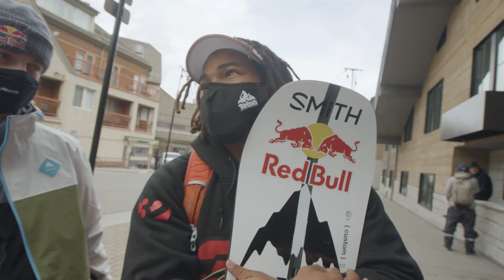BurtonTeam X A$AP Ferg - Lesson of a Lifetime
A$AP Ferg's Touring DJ, TJ Mizell, had mentioned that @asapfergofficial had his sights set on snowboarding. We made a plan to set Ferg up with a few team riders ( @markmcmorris , Zeb Powell, Luke Winkelmann and Jake Canter) and introduce him and his crew to the sports in the best way possible - with a private lesson from the team at @aspensnowmass.

After back-to-back Olympic qualifying contests in Aspen, the BurtonTeam finally found some time to start turning their snowboards for fun instead of for points. What better way to wind down the season than to invite some new friends to spend a day on hill together and introduce them to the sport? With the help of our friends at Fat Tire (@NewBelgium), we were able to assemble a group of legendary athletes with @asapfergofficial and his crew for the lesson of a lifetime.

- Read the full write up from this weekend via the Burton Blog

About Burton
In 1977, Jake Burton Carpenter founded Burton Snowboards out of his Vermont barn and dedicated the rest of his life to snowboarding. Since its founding, Burton has played a pivotal role in growing snowboarding from a backyard hobby to a world-class sport by creating groundbreaking products, supporting a team of top snowboarders, and pushing resorts to allow snowboarding. Today, Burton designs and manufactures industry-leading products for snowboarding and the outdoors. As a sustainability leader within the outdoor and winter sports industries, Burton is the world's first snowboard company to become a certified B Corporation®.